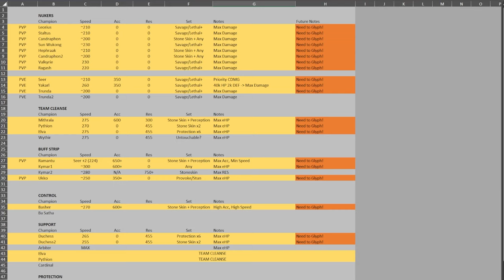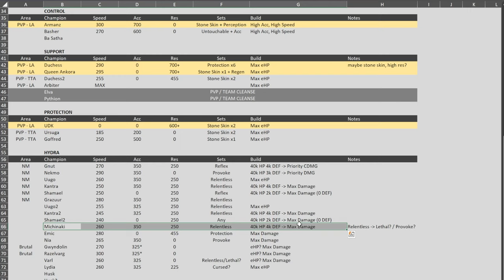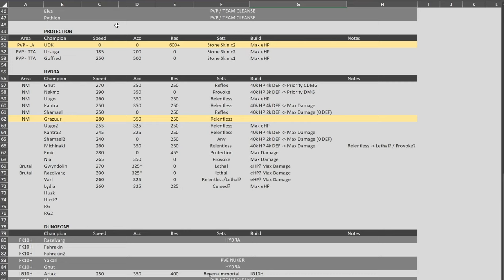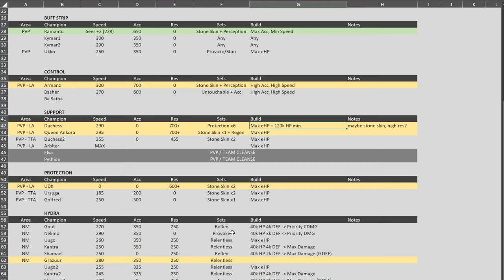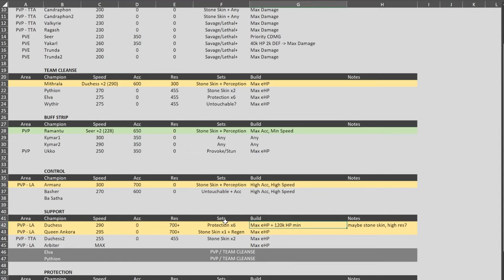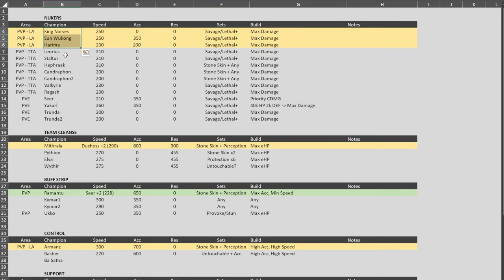Full Account Regear Planning with @NubRaids | Account Management | Raid Shadow Legends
Spreadsheet is available below if you want to replicate for yourself